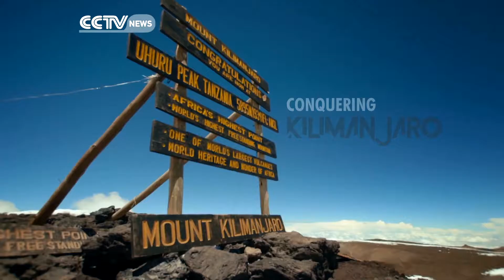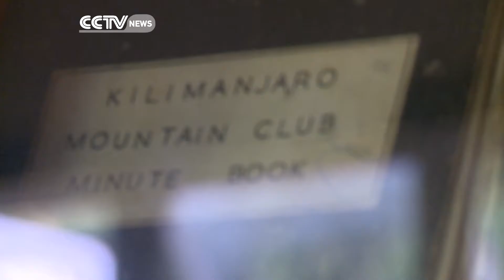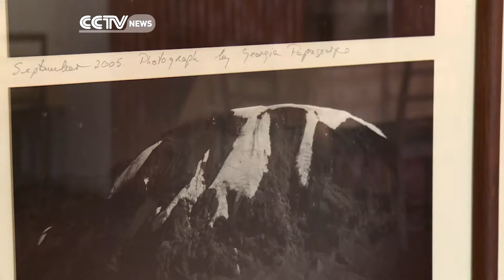Faces of Africa - Conquering Kilimanjaro - Part 1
Embark on a journey with our team of journalists as they attempt to conquer Africa’s highest mountain in Tanzania. Feel their pain and joy as they trek the tough terrains in the cold, overcoming fatigue and altitude sickness to reach the summit of Mount Kilimanjaro.